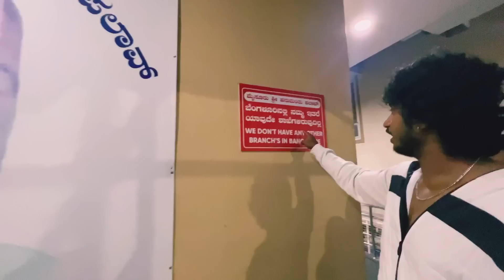Most Famous Hotel Hanumanthu Palav with @varsha.kaveri | Kannada Vlogs | Allu Raghu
We were just out for a spin and accidentally found a newly built most famous Hanumanthu Palav Restaurant in Basveshwarnagar. This Restaurant has its own legacy in Mysore for the Pulav they serve. We decided to try it out here in Bangalore to check if it's gonna get us the same feeling of tasting one of the greatest nonveg Pulavs of Mysore. Watch the video to know more.

Here is the co-ordinates for the restaurant for those who'd like to give it a try:

About Me:
Sushmitha and I wish to entertain our viewers across Karnataka through this channel, where we share funny videos, the best moments of our lives, travel videos, and many more. We will keep the audience engaged through all the videos and shorts.